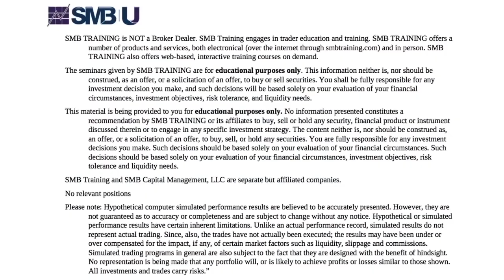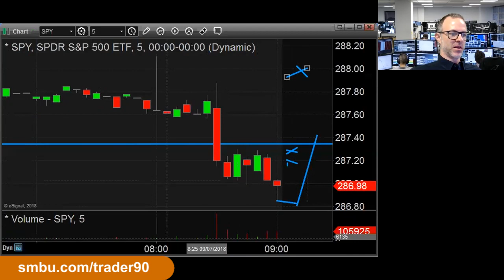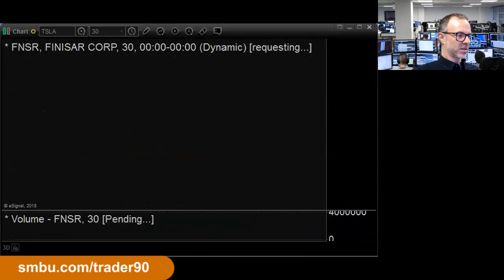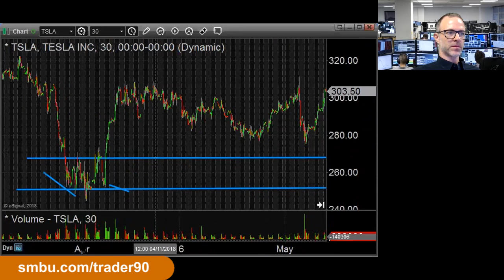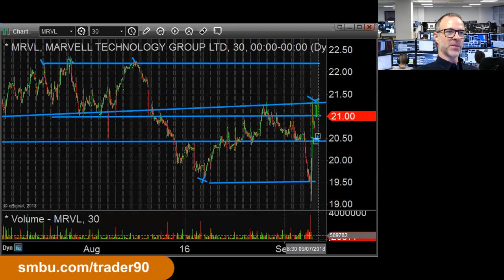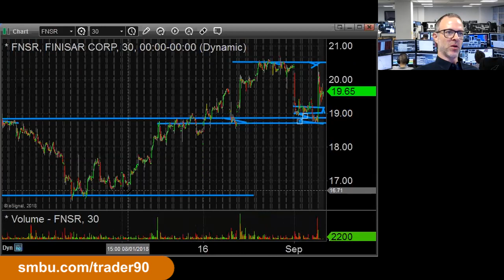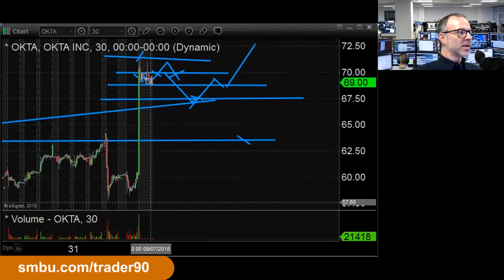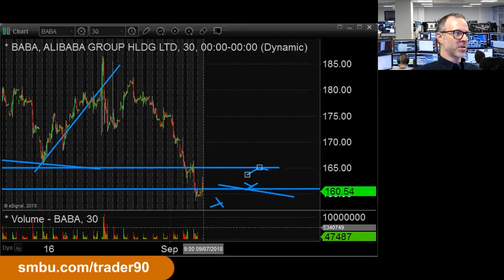AM Meeting September 7th